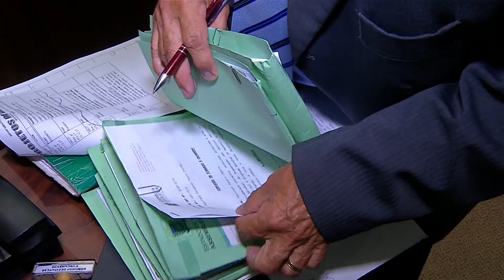Apesar da crise, Assembleia aprova nova benesse para delegados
A última sessão da Assembleia Legislativa trouxe mudanças na composição parlamentar. O Coronel Davi deixou a vaga para o retorno do ex-secretario de Justiça e Segurança Publica José Carlos Barbosa. Os deputados ainda tiveram tempo para discutir, votar e aprovar o projeto que concedeu um reajuste de R$ 600 para delegados de uma classe especial.